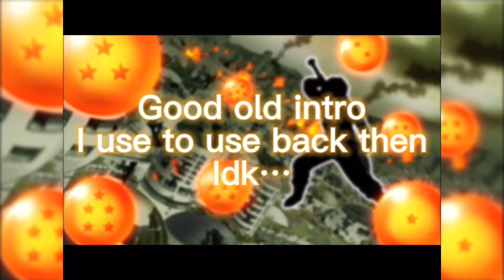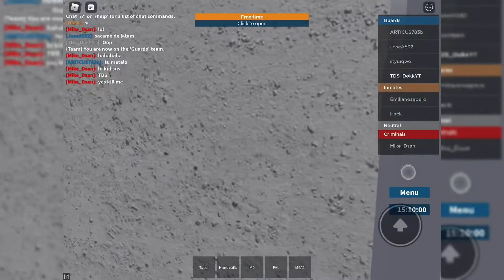Toxic Kid Continue to Blabber